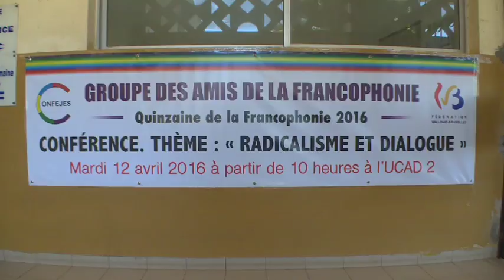Migrations et Radicalisation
Sonore 1 : Bouramah Ali Harouna, SG CONFEJES (Conférence des ministres de la Jeunesse et des Sports de la Francophonie)
Sonore 2 : Pr Ibrahima Thioub, Recteur de l’Université Cheikh Anta Diop de Dakar
Sonore 3 : Pr  Ndioro Ndiaye, Directrice Générale ONG Alliance pour la migration, le leadership et le développement
Sonore 4 : Rudy Demotte, Ministre-Président de la Wallonie-Bruxelles (en visite à Dakar)